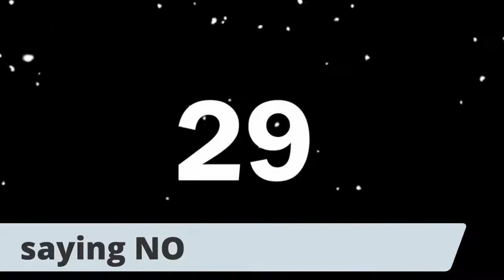How to say NO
The Million Stars Show with Fatima Omar Khamissa

Curious about getting more visibility though coaching and publishing.